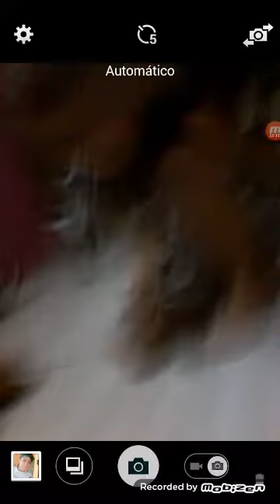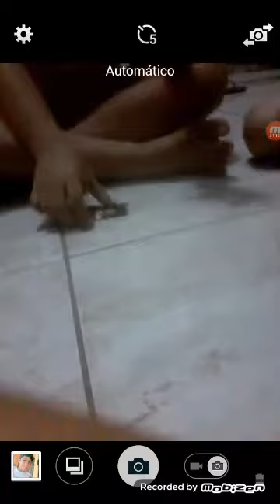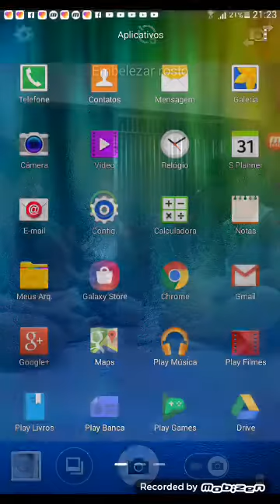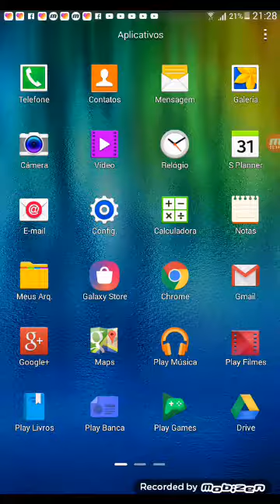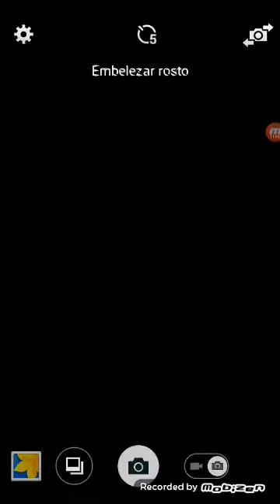1 ETAPA DE CAMPEONATO DE CARDS DO FF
1- PEDRO FC    19 PTS

2 - DIARLEY VELOZ 17 PTS

3 - RYAN GAME         15 PTS